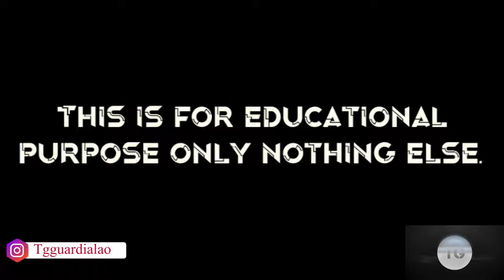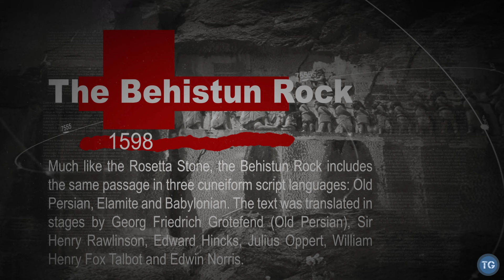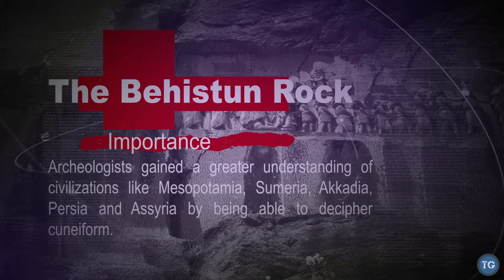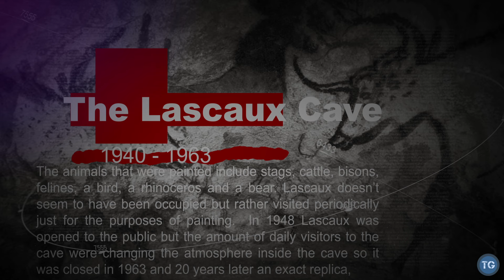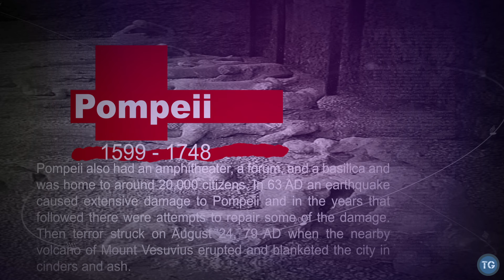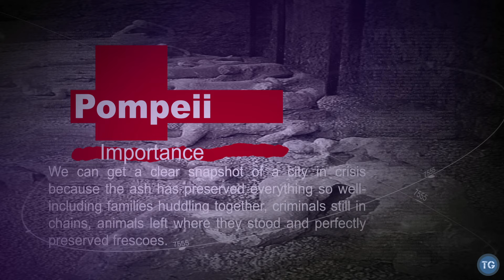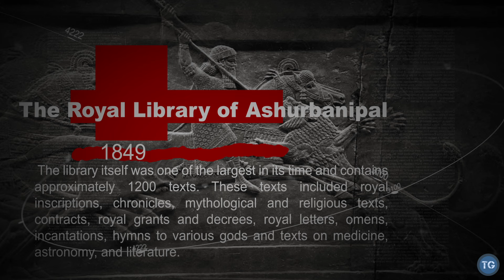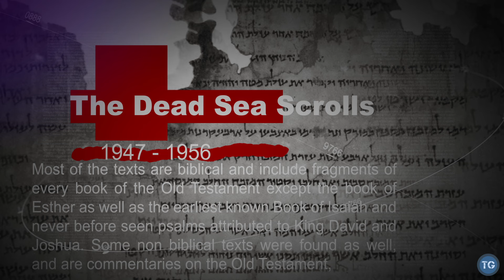Top 10 Most Important Historical Find.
Today I will share to you the most important artifacts that change the world.